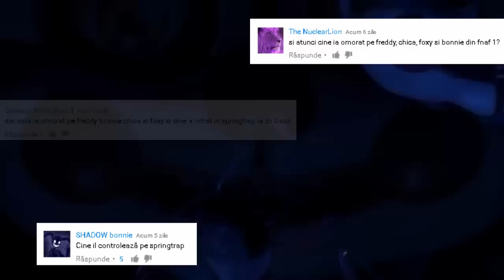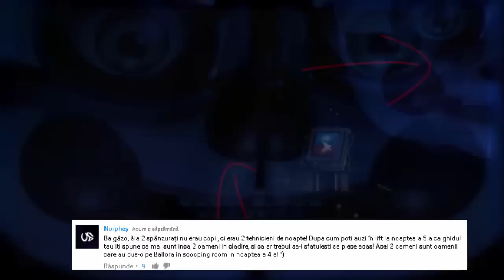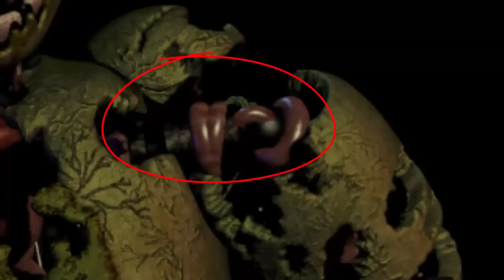Mituri si Legende - Five Nights At Freddy's Sister Location [Ep.22]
Verifica Descrierea ☺
✯ Five Night's At Freddy's Sister Location in Romana Five Night's At Freddy's Sister Location Story in Romana
✯ Salutare lume si bine v-am gasit la un nou episod din noua noastra serie Mituri si Legende Five Night's At Freddy's Sister Location alaturi de NIMENI. Ca sa facem urmatorul mit hai sa strangem 3000 Like-s! Putem? Eu spun ca da :)
✯Verifica aceste LINK-uri:
● Server de CS 1.6: Rg.Gajik.Net
✯INTREBARI FRECVENTE:

● Cati ani ai: 17
● Cu ce filmezi: OBS/FRAPS/ACTION MIRILLIS
● Cu ce editezi: Camtasia Studio 8
● Pe ce se bazeaza canalul: In principiu pe mituri, ocazional mici joculete sau parodii